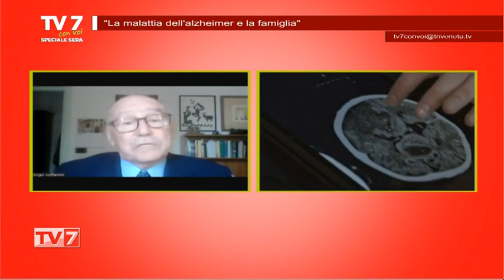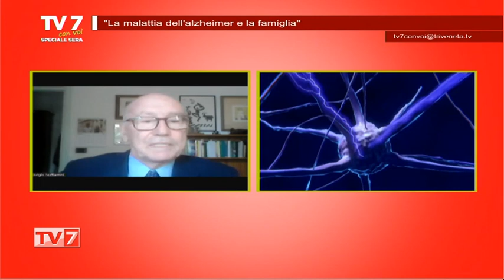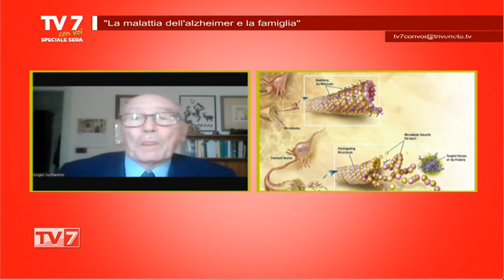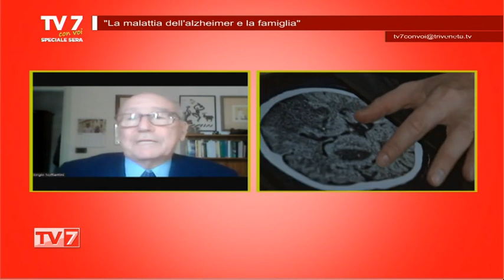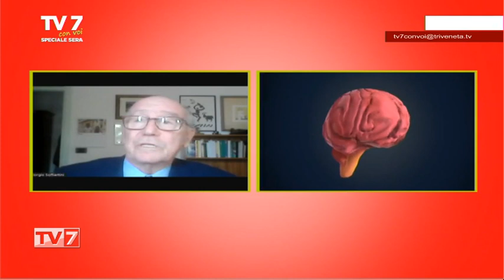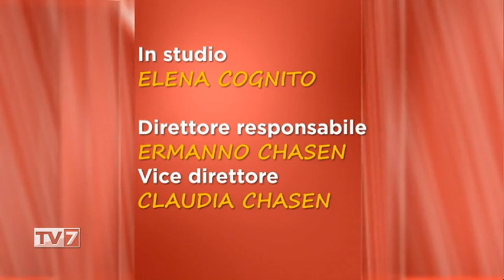TV7 CON VOI SPECIALE SERA DEL 11/10/22 (7 di 7) - La malattia dell'alzheimer e la famiglia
La malattia dell'alzheimer e la famiglia
- Giorgio Soffiantini, Cons. Direttivo AFMA